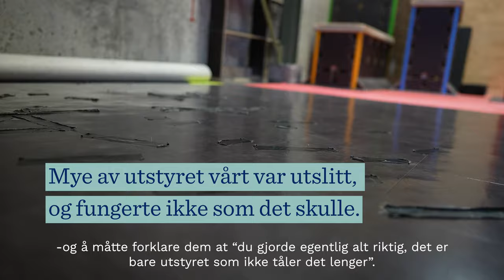Nyoppusset i Blå Kors aktivitetspark, parkour 🤸‍♀️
Velkommen til den nyoppussede parkour-delen av Blå Kors aktivitetspark! Her venter utrofringer for både nybegynnere og viderekommende 🤸‍♀️

Tusen takk for støtten, Sparebankstiftelsen SR-Bank 🙏  En nyoppusset parkour-hall med nytt utstyr betyr mye for mange unge 💙🙌🏼